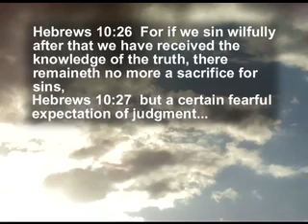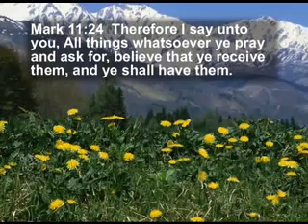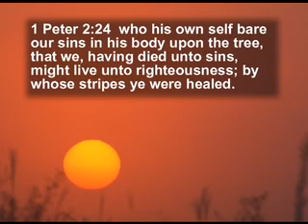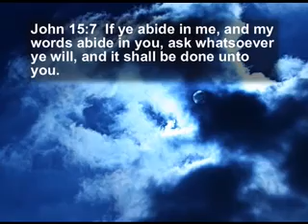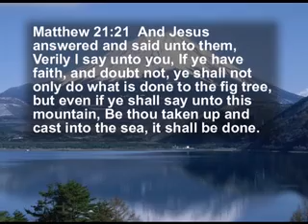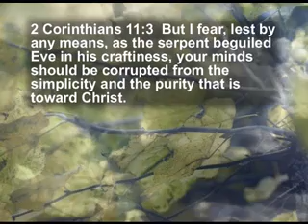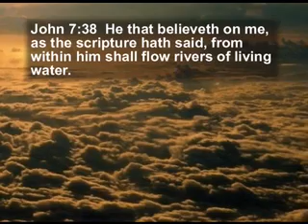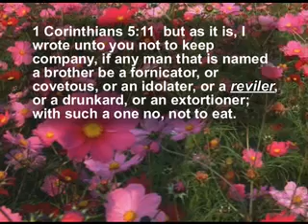The Logos and Rhema Word of God Error! Part 2 God Has Already Spoken! David Eells, UBM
Do you need a Rhema (spoken) word from God, when he has already spoken in the written (Logos) word?

"As Jesus was the body of Christ and spoke the Rhema to see God's Provision, so are we the body of Christ (Corporate body of believers) to speak his provision!" David Eells

"What Jesus spoke as a Rhema, became a written word, or logos until his people speak it again as a Rhema!" David Eells

Romans 10:8 But what saith it? The word is nigh thee, IN THY MOUTH, and in thy heart: that is, the word of faith, which we preach:

John 3:34 For he whom God hath sent SPEAKETH THE WORDS OF GOD: for he giveth not the Spirit by measure.

Praise Jesus, you don't have to get a spoken word from God to stand on his promises that he has already spoken through his word in the bible!

Join David Eells, and study the scriptures to find out what God has to say on this subject!